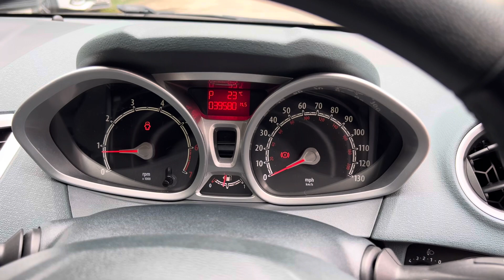2010 Ford Fiesta 1.4 Titanium Automatic in Hot Magenta for sale at George Kingsley, Colchester Essex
UK HOME DELIVERY AVAILABLE.  WALK AROUND VIDEO AND HIGH RES PHOTOS AT georgekingsley.co.uk - NOT ALL VEHICLES ARE KEPT ON SITE OR MAY BE IN PREPARATION - PLEASE CALL US ON 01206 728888 PRIOR TO VIEWING TO AVOID DISAPPOINTMENT.  Hot Magenta Fiesta 1.4 Automatic Titanium - ULEZ / CAZ Compliant.   Bluetooth, USB, 16 Inch Alloy Wheels, Cruise Control, Heated Windscreen, Power Folding Mirrors, Climate Control Air Conditioning, Rain Sensor, Auto Headlights.  Serviced at 3k, 6k, 9k, 13k, 16k, 19k, 21k, 25k & 39k.   Just had a Service, new MOT, Healthcheck and Full Valet all done prior to sale. Call us to discuss delivery anywhere in the UK on this vehicle. AUTOGLYM LIFESHINE DEALER - Ask About having this product applied to your vehicle. Have a look at reviews on Google and our website to read more about us and the service we offer our clients. Follow our Facebook/Instagram pages for stock updates. All our videos are on our YouTube channel. This vehicle is HPI Checked. WarrantyWise Warranty Upgrades for 6,12,24 or 36 Months available. UK Nationwide Delivery Available. Finance Specialist - We have over 20 lenders available for all circumstances and may beat your banks quote. FINANCE & DRIVE AWAY ON THE DAY. Nice Part Exchanges Considered. - Prestige & Performance Specialist - AWARD WINNING DEALER - BEST CUSTOMER CARE 2017. All Transactions subject to a £149 transaction fee.